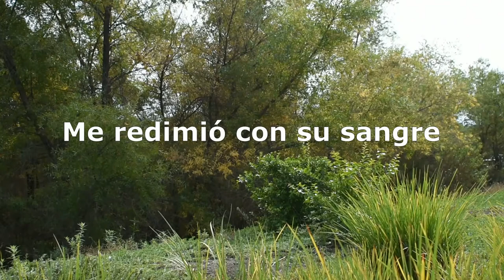Ahora soy Libre